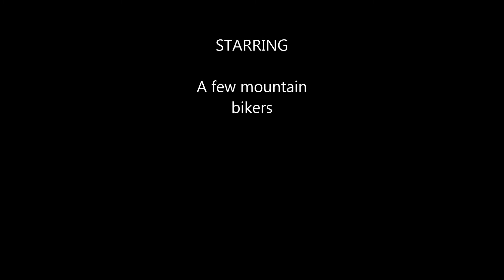mineral point 030213